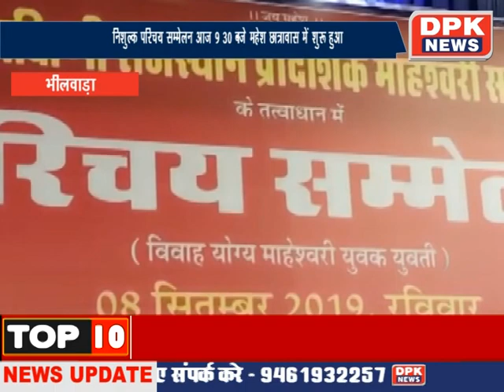माहेश्वरी सभा के तत्वधान में विवाह योग्य नि:शुल्क परिचय सम्मेलन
DPK NEWS
Category